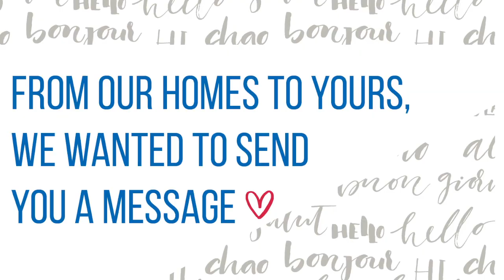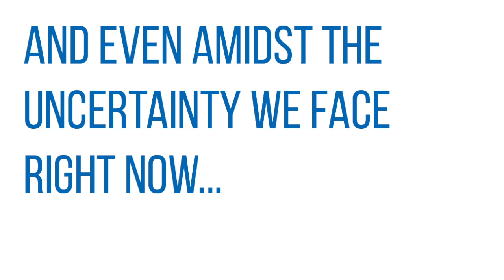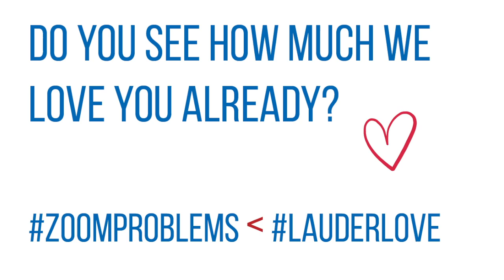Lauder Institute Students Welcome the Class of 2022!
Current students at the University of Pennsylvania's Lauder Institute welcome the incoming Class of 2022 to the Lauder family.

The Lauder Institute's joint-degree program offers students the opportunity to earn a Wharton School MBA plus an International Studies MA from Penn.